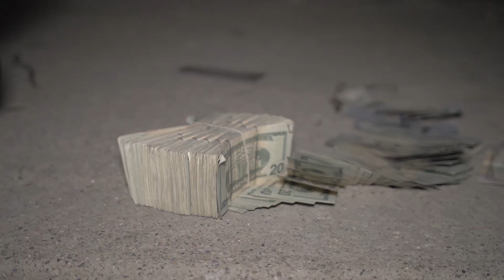CJ Racks "Racks Talk"